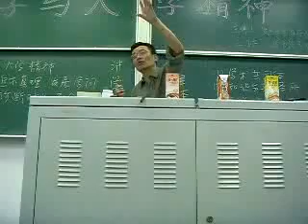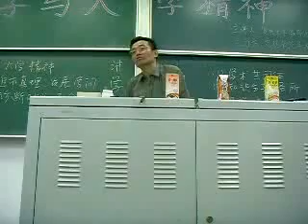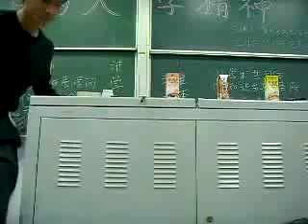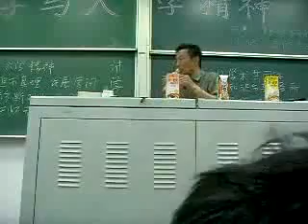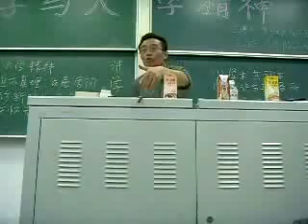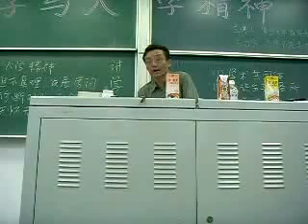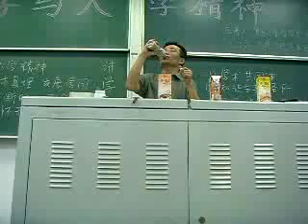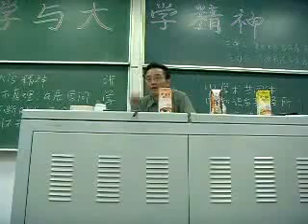王德峰 哲学与大学精神 讲座 5